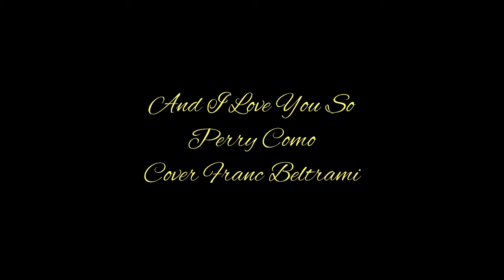And I Love You So Perry Como Cover Franc Beltrami Doble Estereo